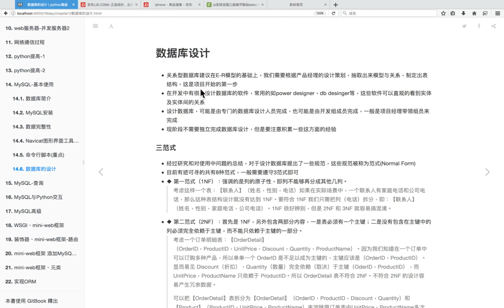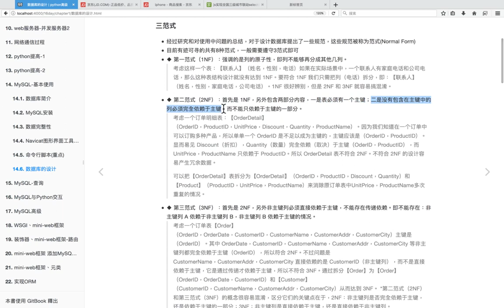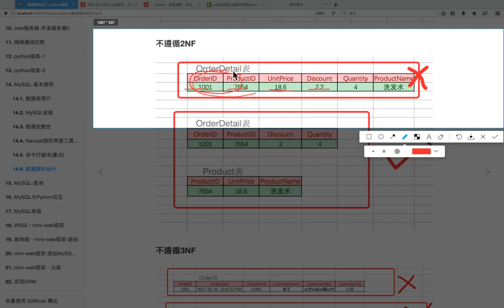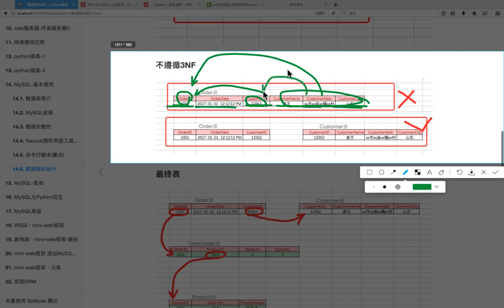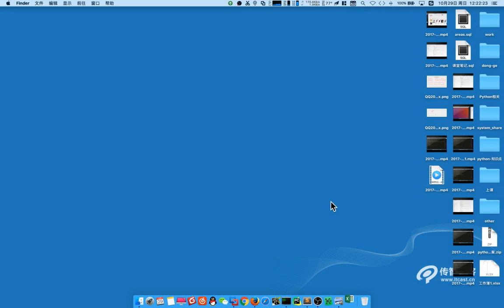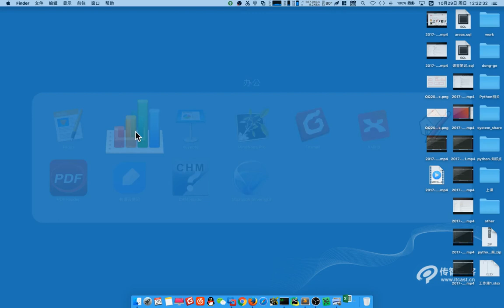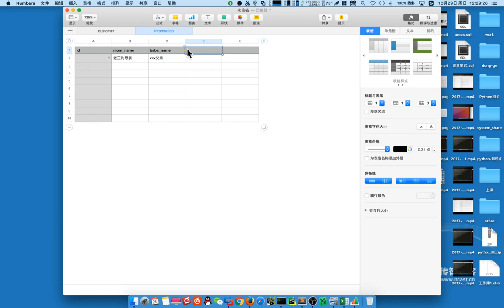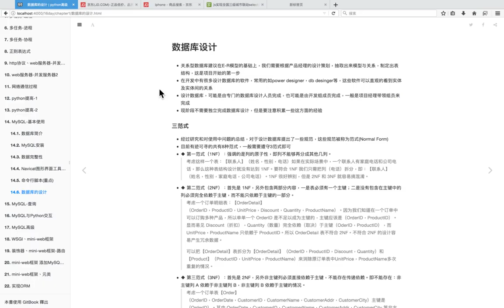05 MySQL数据库v3 1丨02 数据库查询丨11 数据库设计